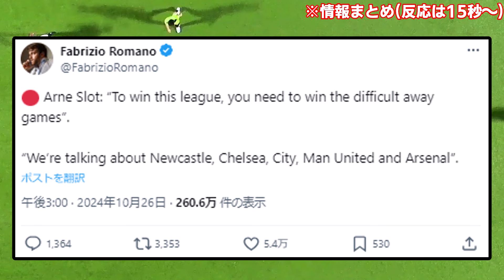スロット「シティ、アーセナル、チェルシー、マンU、ニューカッスルだ」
最近のユナイテッド戦は割と苦戦するイメージある